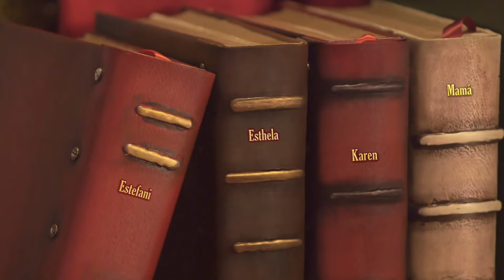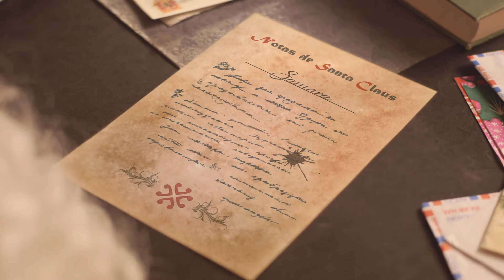VIDEO ESPECIAL DE NAVIDAD PARA SAMARA 🎄♥️🎅